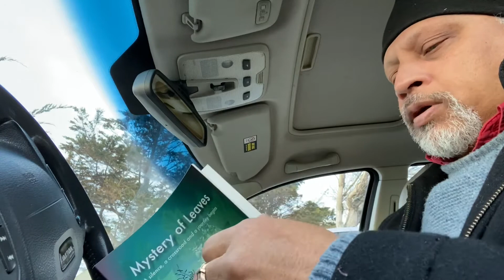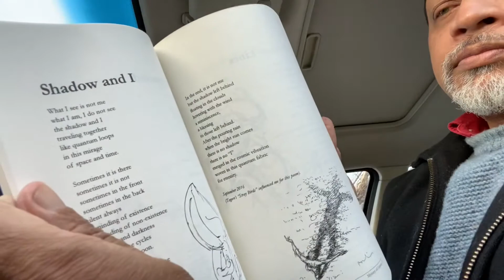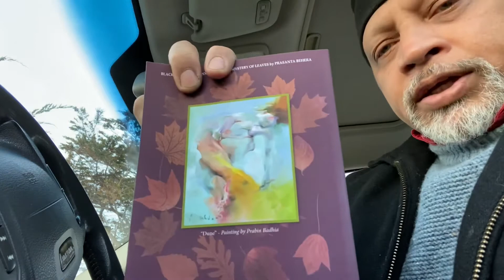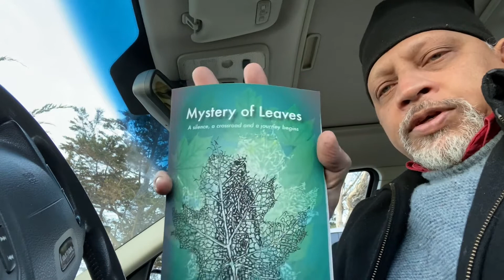Mystery Of Leaves - poetry book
Written by Prasanta Behera
Designed and illustrated by Prabin Badhia
Published by Black Eagle Books- Jan. 2021